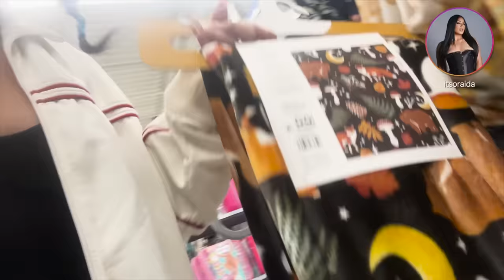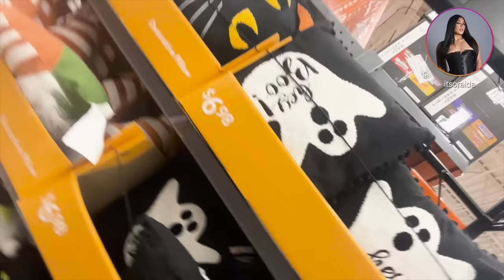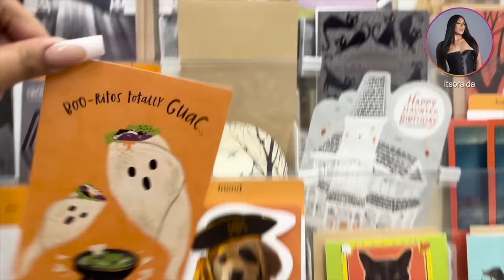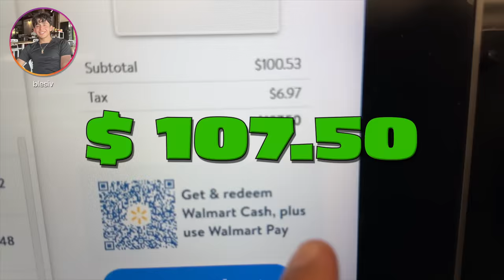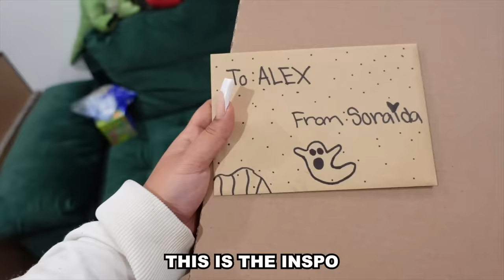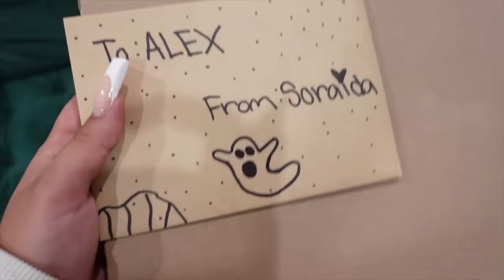MAKING SPOOKY BASKETS FOR EACH OTHER ft: ITSORAIDA *FUNNY ASF*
WE'RE BACKKKKKKKKKKKK
MAKING SPOOKY BASKETS FOR EACHOTHER!! FT: @itsoraida